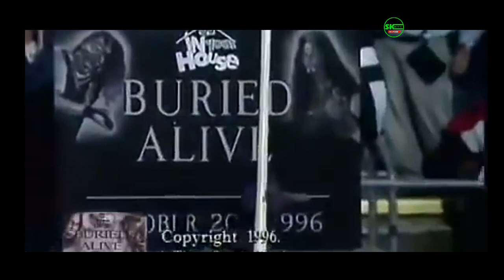The Undertaker Buried Alive match secret revealed Malayalam Sk WM